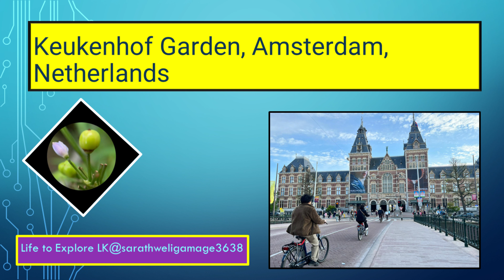Keukenhof Garden, Amsterdam, Netherlands. nature tulipgarden amsterdam 🌹🌻🌼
Keukenhof Garden, Amsterdam, Netherlands.
Life to Explore LK @Life_to_Explore_LK
Tulip (genus Tulipa) , genus of about 100 species of bulbous herbs in the lily family (Liliaceae).